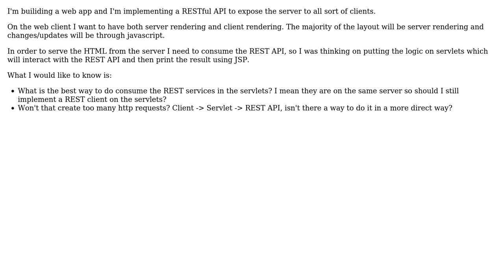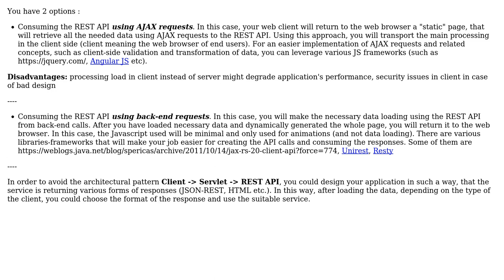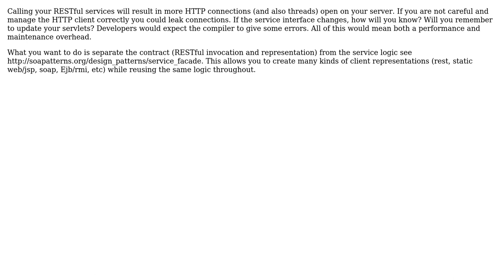Software Engineering: Best way to consume REST service within Servlet on same server?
With thanks & praise to God, and with thanks to the many people who have made this project possible! | Content (except music & images) licensed under CC BY-SA | Music | Images & others | With thanks to user out_sid3r user Heath Malmstrom user gustavohenke user Dimos user daz and the Stack Exchange Network Trademarks are property of their respective owners. You are responsible for your own actions.